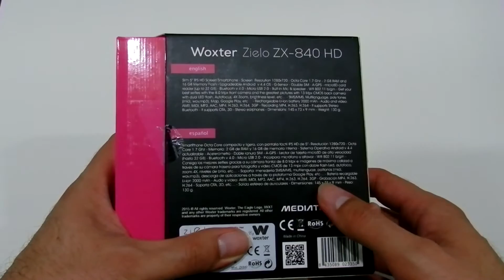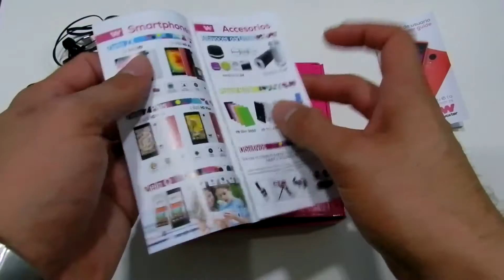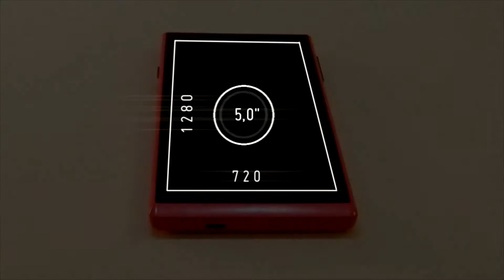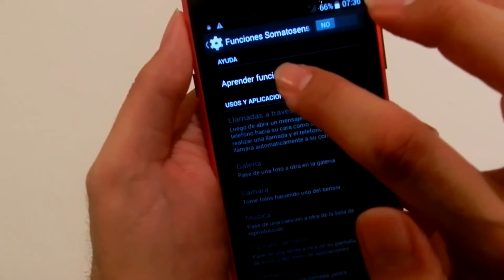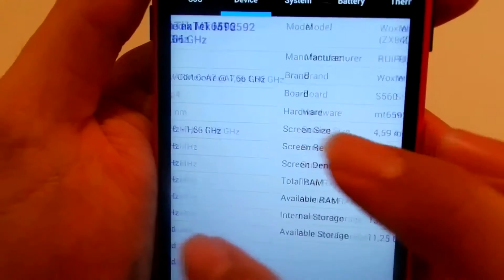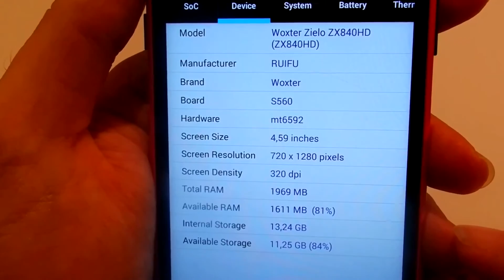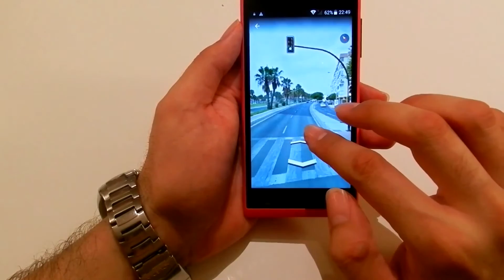Smartphone Woxter Zielo ZX-840 HD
Review & Unboxing del smartphone Zielo ZX-840 HD de la marca Woxter.

Libera su potencial

ZX-840 HD es un smartphone de diseño ultracompacto decidido a sorprenderte con cada pequeño detalle. Procesador OctaCore, 2 GB de memoria RAM, memoria ampliable, cámara de 13 Mpx con autoenfoque y doble flash… Libera su potencial y déjate impresionar por los resultados.

¡Momento selfie!

Su cámara selfie de 8 Mpx ha sido especialmente optimizada para conseguir autofotos con una calidad de primera. Escoge tu mejor sonrisa, tu cara más divertida o un escenario único y ZX-840 HD capturará toda la magia del momento.

Disfruta de su versatilidad durante horas

Incorpora una batería de 2.500 mAh, doble ranura SIM, conectividad Bluetooth 4.0, lector de tarjetas microSD y sistema de navegación A-GPS, que obtiene resultados más rápidos y precisos que los navegadores GPS convencionales. Si buscabas un smartphone que marque la diferencia, acabas de encontrarlo.